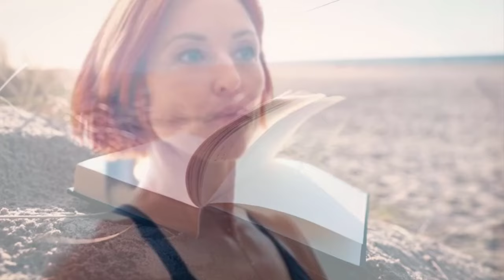La dispute entre Inès Reg et Natasha St-Pier : une vidéo surprenante dévoilée en plein débat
Dans la soirée de ce lundi 25 mars, Natasha St-Pier a pris la parole sur Instagram pour aborder publiquement sa querelle avec Inès Reg. Parallèlement, l'humoriste a également publié une vidéo surprenante sur ce réseau social.